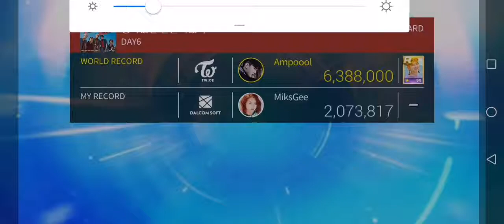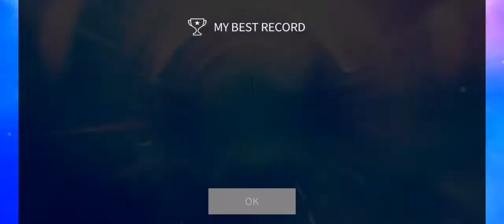SSJYPN Day6 - Days Gone By (Hard) Gameplay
Just casually playing SSJYPN